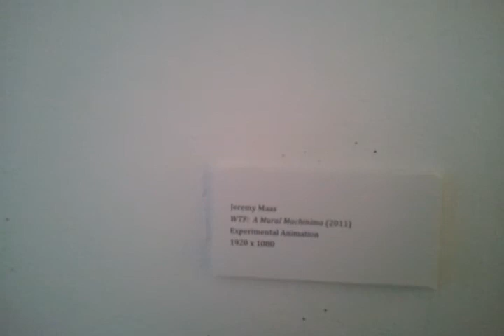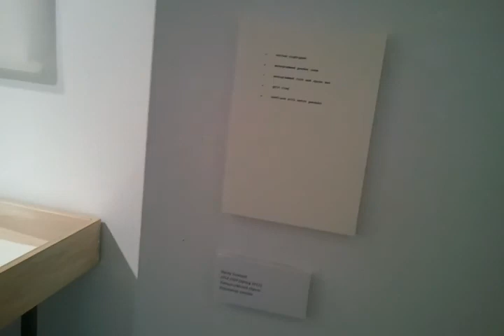UPenn Design students senior thesis (Spring 2011)